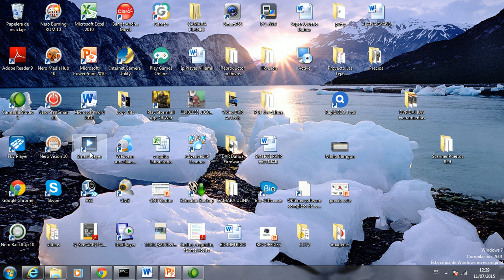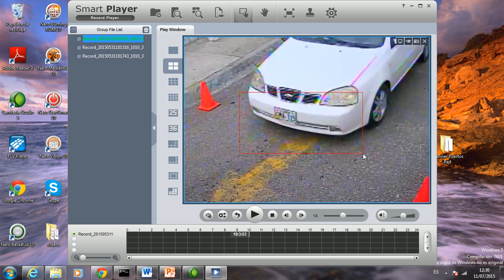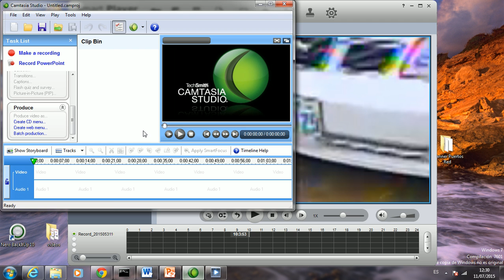Smart Player - Zoom Digital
Ya tienes el video en el pen drive y necesitas hacer un zoom en una area determinada, lo puedes hacer descargando, instalando el sotware Smart Player.

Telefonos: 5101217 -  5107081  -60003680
Guayaquil - Ecuador